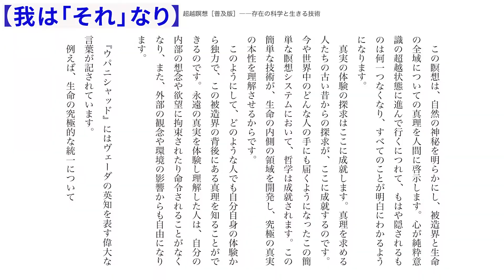超越瞑想で体験する究極の真実！古代哲学のメッセージを現代に。【全ては「それ」である】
この世の中の究極の真実と言われる表現があります。それはどのようなものかを解説します。また、超越瞑想で体験できる「それ」についてもお話をします。

【今回の関連動画】

超越瞑想のコミュニティへのお誘い
どなたでもお気軽にご参加いただけます。あなたのご参加をお待ちしております。

マハリシ総合教育研究所　群馬オフィス

超越瞑想、TM瞑想、アーユルヴェーダに関する話題をお伝えしています。

No.86
群馬オフィス　所長　森　雅哉（もり　まさや）

私が超越瞑想を始めた理由です。

・健康になりたい
・楽しく過ごしたい
・自分らしく生きたい
・不安や心配がない生活をしたい
・ビジネスで成功したい

超越瞑想は簡単で無理がなく、終わった後のスッキリ感も格別です。

世界１２０か国以上、８００万人以上が学び、公立学校などへの導入も進んでいます。

科学的な研究は世界３３か国、２５０以上の大学や研究機関における６００を超える科学的な研究論文が発表されています。

【お勧め動画】

00:00　オープニング
00:33　我は「それ」なり
01:47　この世界は何で作られているのか
03:54　仮想現実との類似点
05:43　「存在」との関係
08:58　「存在」の体験
10:47　エンディング

一般社団法人 マハリシ総合教育研究所

超越瞑想を楽しみましょう！